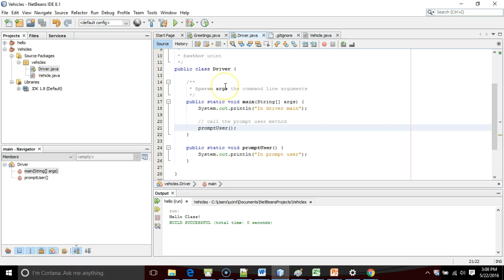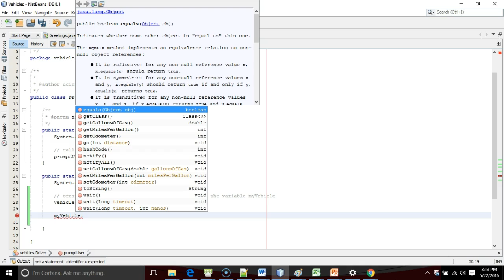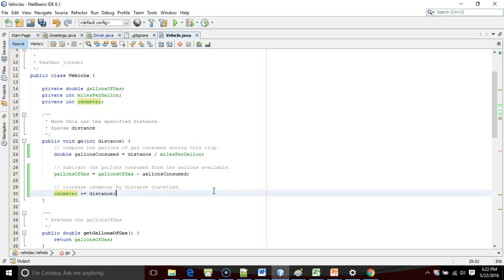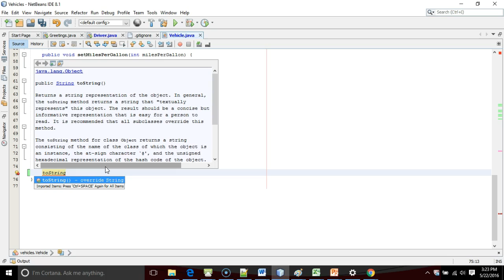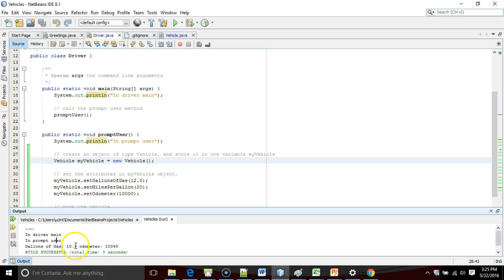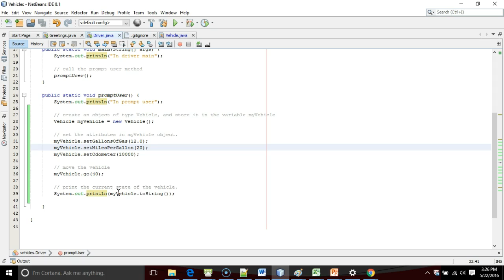Create object from class in Java, invoke methods, toString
Create an object from a class and store it in a variable.  Review method purpose and types.  Perform math in a method, and update variables.  Implement the toString() method, and print output from it via System.out.println()